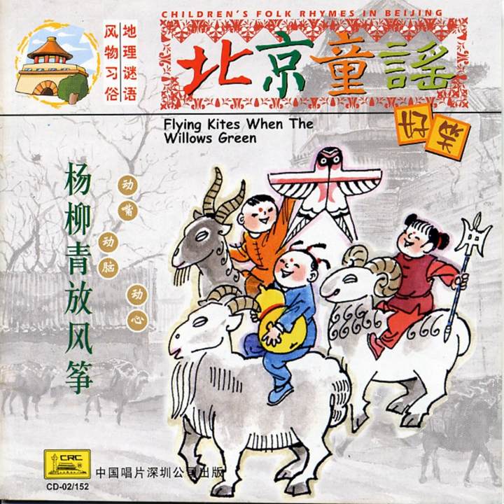Trifle Ring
Trifle Ring · China Broadcast Childrens Choir · Wang Zhe · Zhu Gang

Childrens Folk Rhymes In Beijing: Flying Kites When Willow Leaves Turn Green

Screenplay  Author: Wang Zhe; Zhu Gang